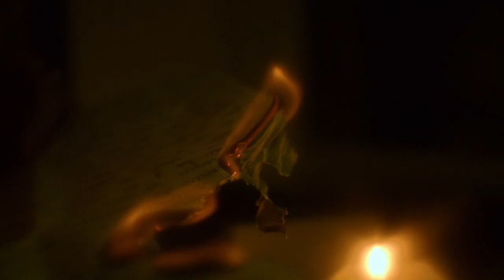Son ombre - Lorette (clip officiel)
Je vous présente mon plus joli projet dans lequel je me suis beaucoup investie, j'espère qu'il vous plaira autant qu'il me plaît !

j’ai adoré travailler avec Éléonore Dunand-Sauthier (@elee_313 sur insta, allez voir son travail c’est dingue!) qui a filmé et monté son tout premier clip, elle fait un travail génial et elle a une vraie identité, merci encore 1000x, allez regarder son insta eheh

merci à Paul Bourget (@bienpourquoipas) d’avoir soutenu le projet, de m'avoir soutenu et d’avoir joué le mannequin !

merci à @amaury.paris pour le super studio photo (allez checker ses jolies lunettes)

merci encore et toujours à Christophe Travert pour la musique, qui est évidemment sur touuuutes les plateformes !!

et merci à vous tous, pour tout le soutien, l’amour et la lumière que vous me partagez ! j’en suis vraiment reconnaissante

Lorette

@amlorette sur insta
@lorettecqe sur tiktok